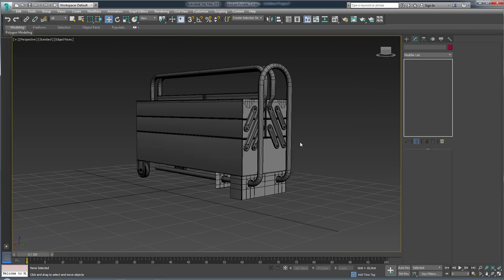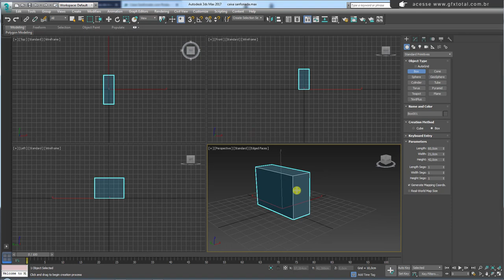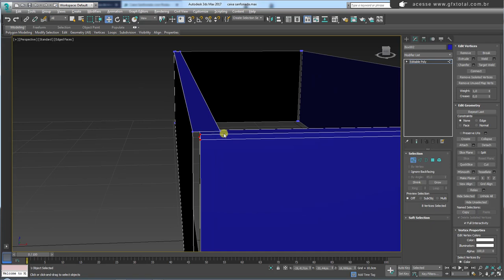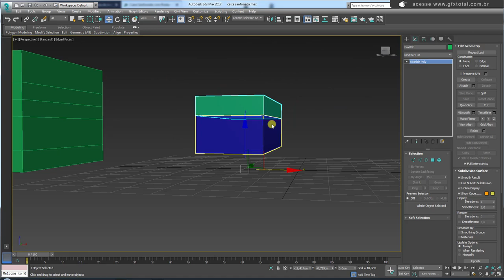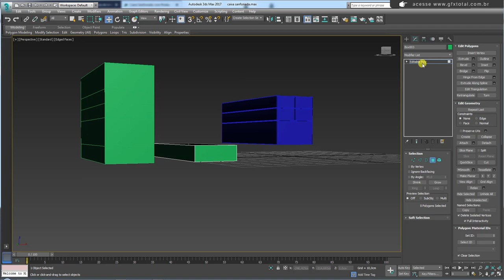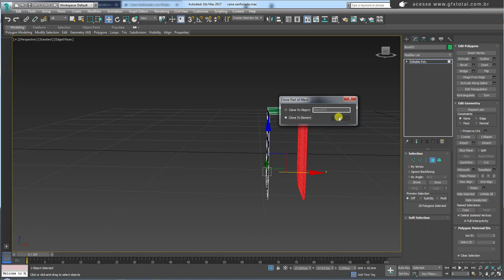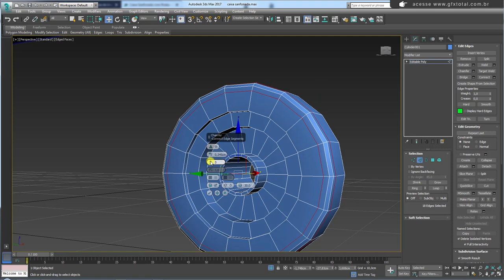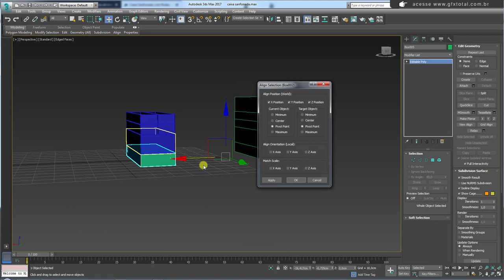Como modelar Caixa Sanfonada de Ferramentas 3ds Max Parte 01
Seja bem-vindo! (;

How to Model 3ds Max Toolbox